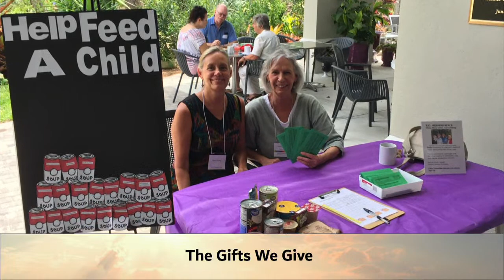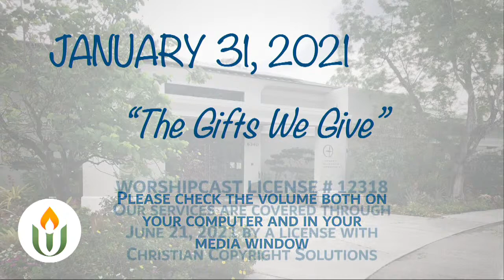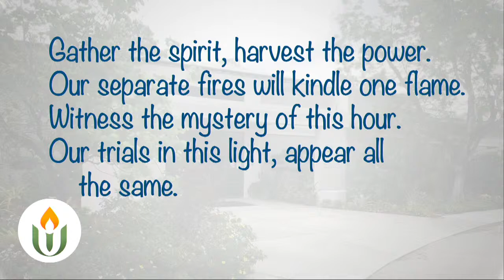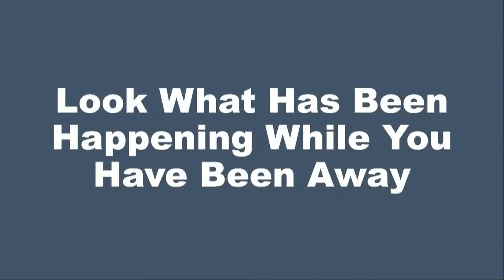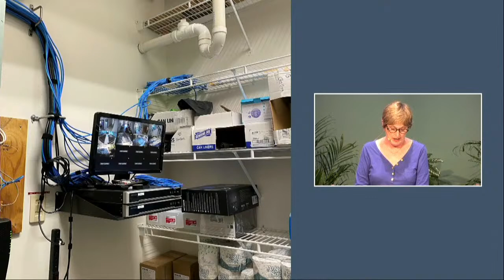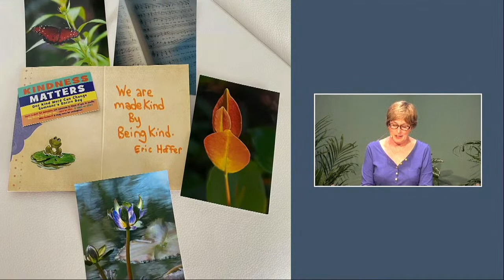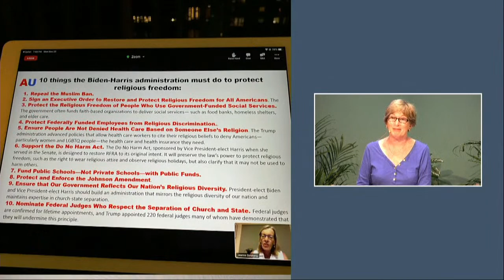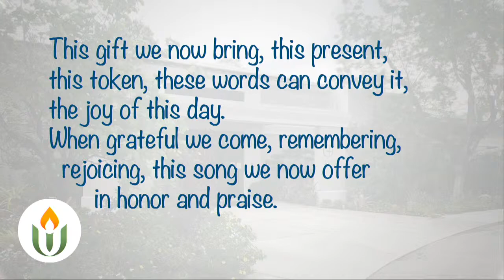Jan 31st, 2021, The Gifts That We Give, Rev. Tony Fisher